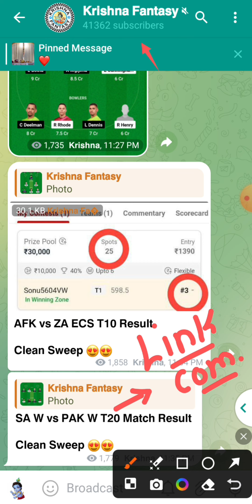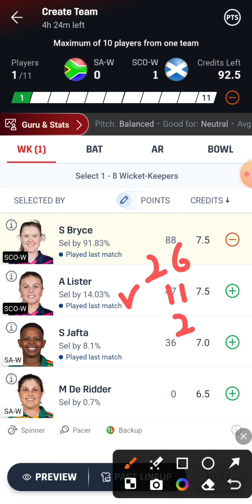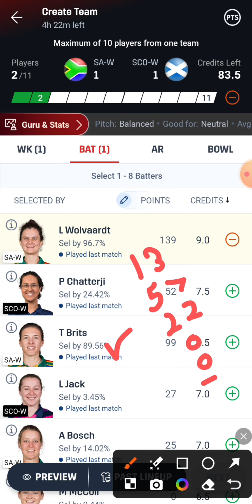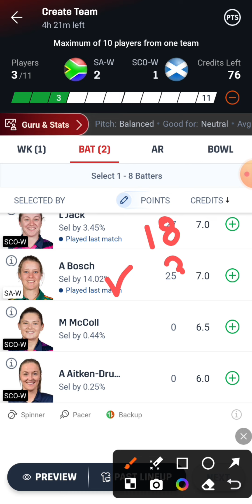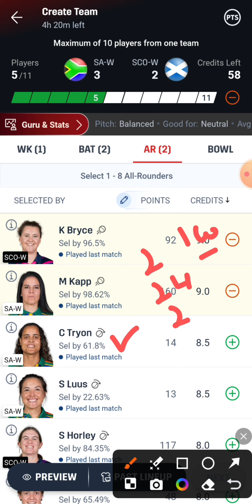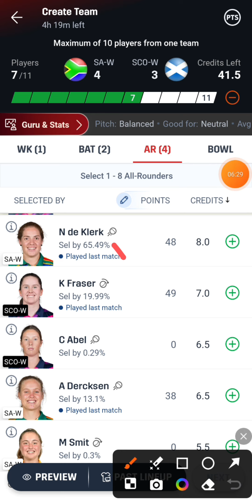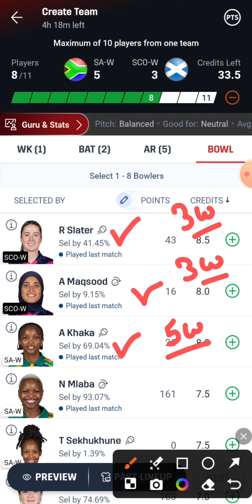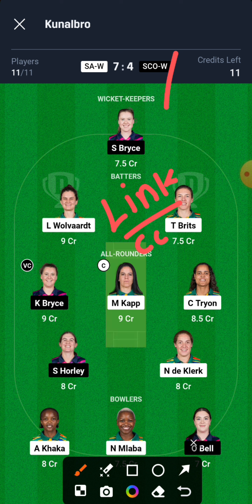SA-W vs SCO-W Dream11 Team | SA W vs SCO W Dream11 Prediction | SA W vs SCO W Dream11 Team Today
SA-W vs SCO-W
SA W vs SCO W Dream11
SA W vs SCO W Dream11 Team
SA-W vs SCO-W Dream11 Team Today Match
SA W vs SCO W Dream11 Prediction
SA W vs SCO W Dream11 Prediction Today Match
SA-W vs SCO-W Playing 11
SA W vs SCO W Live Match Streaming
SA W vs SCO W Today Match Dream11 Team
SA-W vs SCO-W Today Match Prediction
SA W vs SCO W Team Today Match
SA W vs SCO W Dream11 SL GL Team
SA-W vs SCO-W Small League Grand League Team
SA W vs SCO W T20 Match Dream11 Team
SA W vs SCO W Last Match Scorecard
SA-W vs SCO-W Match Live Score
SA W vs SCO W Women's World Cup T20 Match Dream11 Team Today
South Africa Women vs Scotland Women Dream11 Team